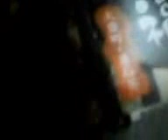１５秒の軌跡・ＶＳここだけのチェックメイト！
ガラケーの録画時間の限界に挑むっ☆
１５秒から紡がれる様々な思い、様々な出会いへの感謝、様々な喜び、様々な挑戦、そし­­­­­­て、叫び！
振り返れば、そこには、一つの奇跡がある。

無ければ作ればいい。

楽しい時間は、図らずも１瞬だぜ！
王手！チェックメイト！、、、違うか。
これが世界で総てだ。
サンキュー！

１５秒の軌跡の再生リストもあるよ＾＾『https